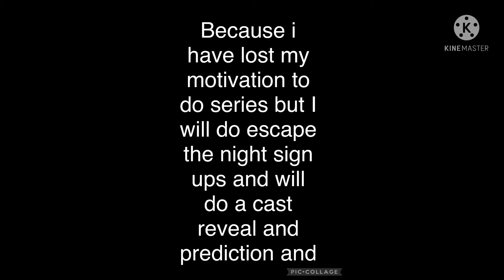Miraculous Ladybug is Cancelled